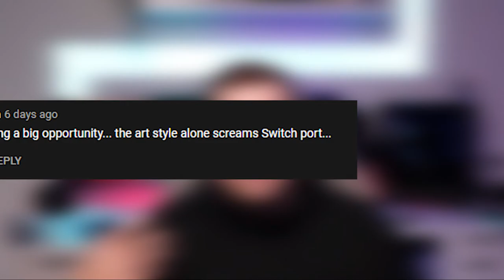Medal Of Honor: Above And Beyond | NEW VR Title Coming To Oculus!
Respawn Entertainment has a brand new VR title in the works for Oculus owners! Medal of Honor Above and Beyond is coming to Oculus virtual reality headsets holiday 2020! This was just one of the many great titles shown at gamescom 2020! Come check it out!